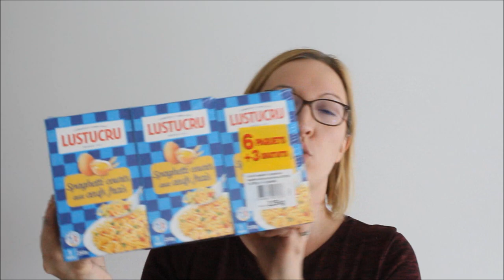✿ Retour de courses : Leclerc Drive ✿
❀ ♥ Vous trouverez toutes les infos ci-dessous ♥ ❀

Si ça vous plait, n'hésitez pas à activer la cloche pour ne rien rater et à mettre un petit pouce en l'air, ça m'encourage d'être soutenue!!

☞ GAGNEZ des EUROS grâce à vos achats et même pendant les soldes via IGRAAL, 10€ de cadeaux de bienvenue lors de votre inscription

☞ Outil vidéo:
Movie Maker

Bizouxxx, Cindy  ♡